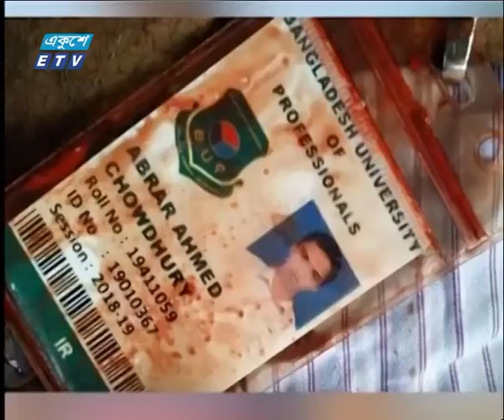09 PM News || 20 March 2019 || ETV News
সময়: রাত ০৯টার একুশে সংবাদ || ২০ মার্চ ২০১৯